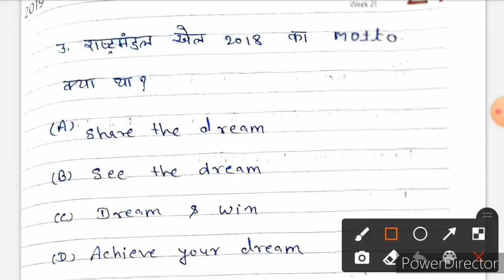Practice for fit India quiz contest 2021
TOKIYO OLYMPIC 2020GK QUIZ.
TOKIYO OLYMOIC QUESTION ANSWER.
TOKIYO 2020 IMPORTANT QUESTION.
ALL EXAM SPORTS QUESTION.
IMPORTANT SPORTS GK CURRENT AFFAIRS.
Practice for Fit India Quiz Contest.
Practice question answer.
All students must watch.
Practice yourself in this video.
Test yourself.
Practice at home.
Sports GK quiz in hindi.